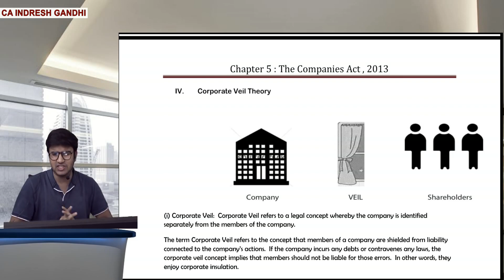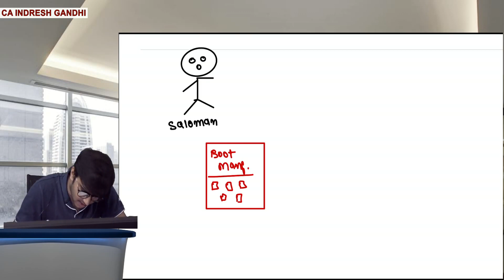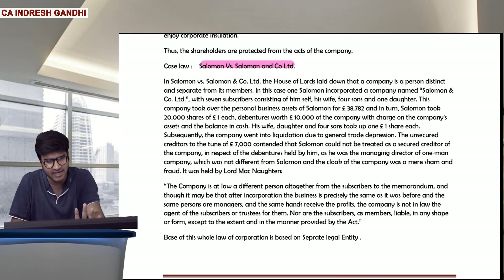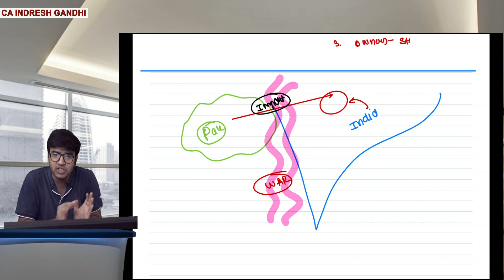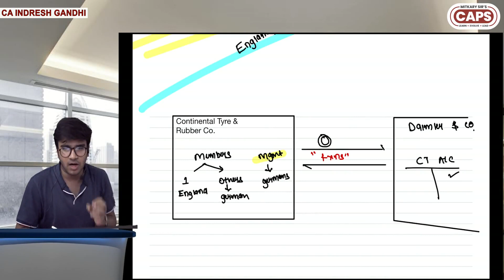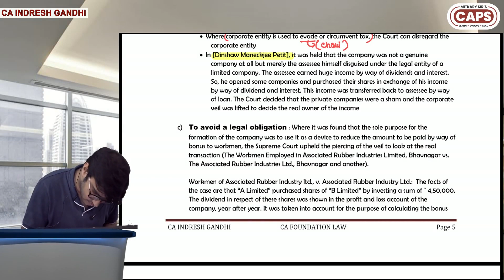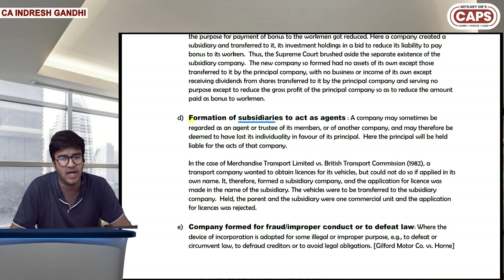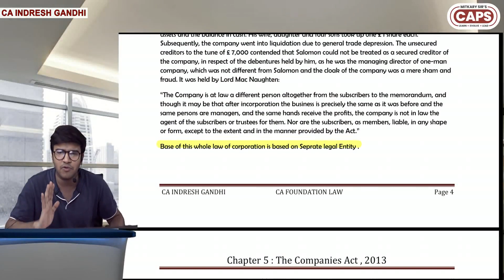CA FOUNDATION LAW | LECTURE 02 | CA INDRESH GANDHI | CAPS ACADEMY